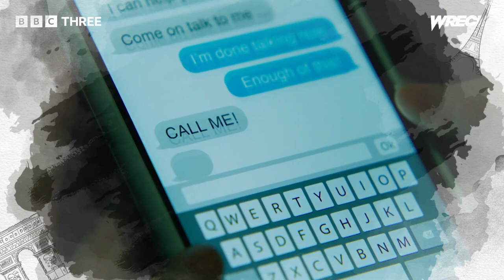Wreck Season 2 Release Date | Trailer | Cast | Expectation | Ending Explained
ˍˍˍˍˍˍˍˍˍˍˍˍˍˍˍˍˍˍˍˍˍˍˍˍˍˍˍˍˍˍˍˍˍˍˍˍˍˍˍˍˍˍˍˍˍˍˍˍˍˍˍˍˍˍˍˍˍˍˍˍˍˍˍˍˍˍˍˍˍˍˍˍˍˍˍˍˍˍˍˍˍˍˍˍˍˍˍˍˍˍˍˍˍˍˍˍˍ

ˍˍˍˍˍˍˍˍˍˍˍˍˍˍˍˍˍˍˍˍˍˍˍˍˍˍˍˍˍˍˍˍˍˍˍˍˍˍˍˍˍˍˍˍˍˍˍˍˍˍˍˍˍˍˍˍˍˍˍˍˍˍˍˍˍˍˍˍˍˍˍˍˍˍˍˍˍˍˍˍˍˍˍˍˍˍˍˍˍˍˍ